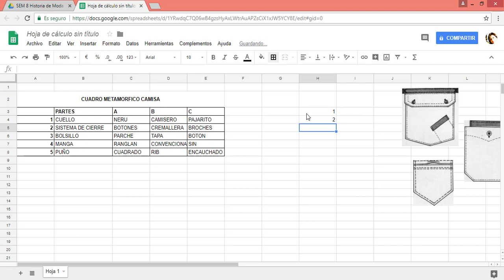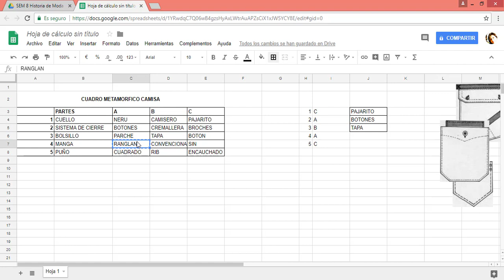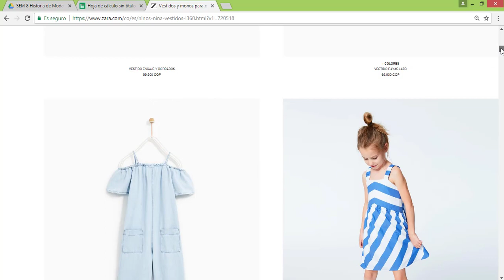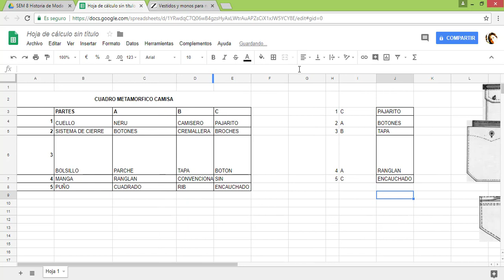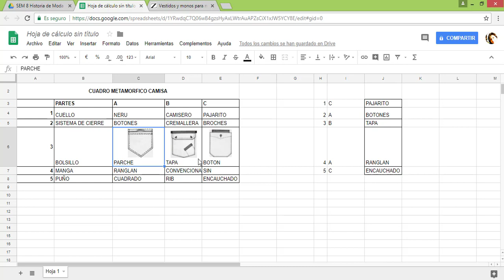Como elaborar un cuadro metamorfico en el sector ropa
A continuación encontraras como elaborar un cuadro metamórfico en el sector moda - ropa